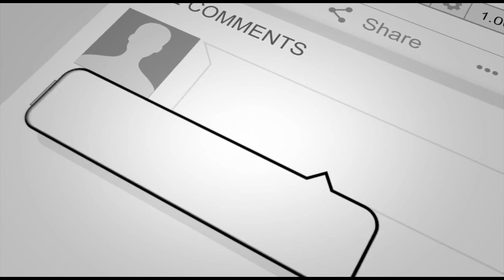समाजवादी पार्टी का भव्य मेगा रोड शो।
इलाहाबाद मैं गठबंधन के दोनों प्रत्याशियों ने इलाहाबाद और फूलपुर किया रोड शो प्रचार के आखिरी दिन रोड शो में डिंपल यादव जया बच्चन और धर्मेंद्र यादव शामिल थे फूलपुर और इलाहाबाद के क्षेत्रों में .

Earth24 news  चैनल ऐसी खबर दिखता है जो आपसे जुड़ी हो और जिसे आप देखना चाहते है यह आपका  चैनल है इसलिए  आप हम तक उन खबरों को भी पंहुचा सकते है जिन पर  हमारी नज़र नहीं है।